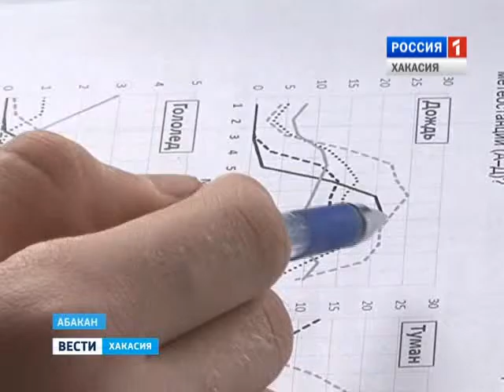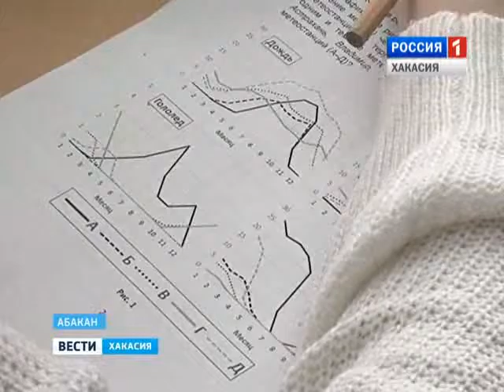География может стать одним из основных предметов школьной программы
Необходимость в этом видит Российское географическое общество. Его президент – министр обороны Сергей Шойгу, заявил, что для укрепления географических знаний россиян уже разрабатывается новый образовательный стандарт. Какой уровень знаний имеют школьники сейчас – покажет предметная олимпиада.  Сегодня в Хакасии стартовал региональный этап по географии.